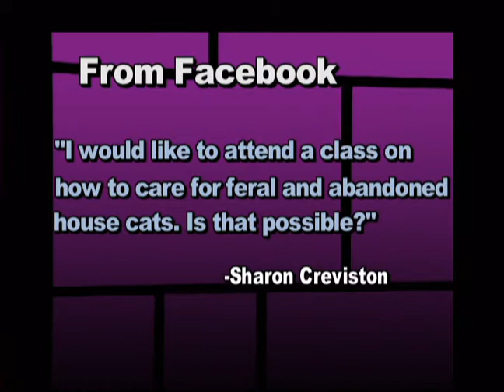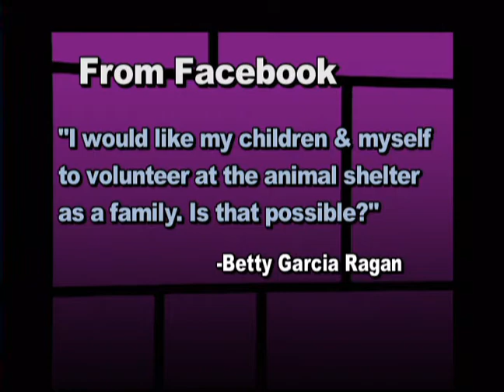Open Line: Urban Wildlife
Skunks, snakes, raccoons, beavers and more. They are just some of the critters living in the City of Irving. On this edition of "Open Line," experts offer advice on what to do if you encounter urban wildlife. They also answer viewer questions.